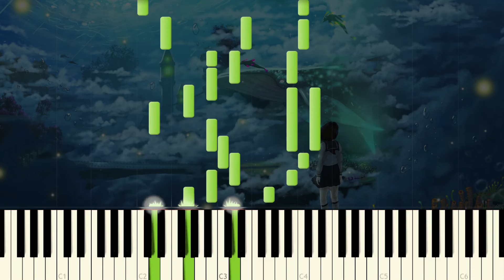【ファンタジーBGM】水の都アトランティス ピアノアレンジ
各配信サイトでオリジナル楽曲の高音質版を販売しています。

Song : 水の都アトランティス (Piano ver)
Album :
Year : 2019
Compose : Rei Nishiwaki

【再生リスト】

登録、評価、コメントは励みになります。